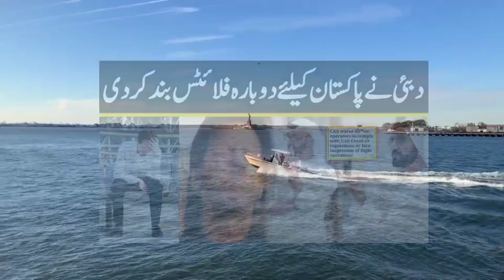دبئی نے پاکستان کے لیے دوبارہ فلائٹ بند کردے نے نوٹیفکیشن جاری